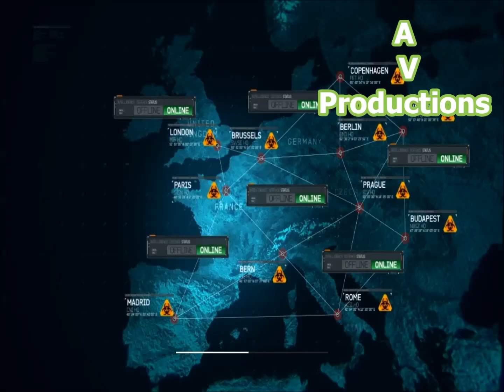Call of Duty: Modern Warfare 3 (All Cutscenes/Cinematics/Highlights) Part 4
CoD: MW3 - All Cutscenes/Cinematics/Highlights Part 4
{mission 7: Goalpost} [PC]